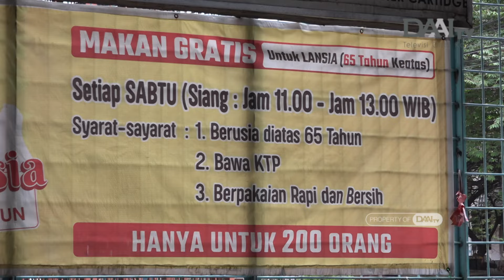Pria di Medan Ini Bagikan Makanan Gratis untuk Ratusan Lansia Setiap Sabtu | Bingkai Sumatra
Toni Wong, seorang sosio-preneur asal Medan. Pria berusia 50 tahun ini terus membagikan makanan gratis bagi 250 lansia setaip Sabtu. Melalui program Free Food for Lansia, ia ingin memastikan para orang tua merasakan kasih sayang dan perhatian. Toni percaya, kebaikan akan lebih terasa jika kita bersama-sama berbagi, bukan hanya untuk diri sendiri, tapi untuk sesama.